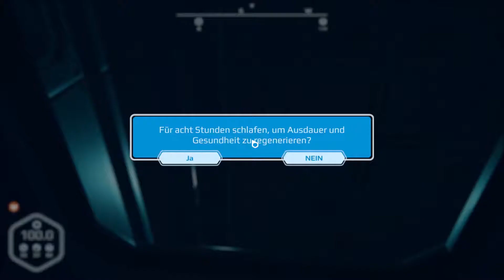Let's Play Planet Nomads #8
Let's Play
Planet Nomads
Teil 8